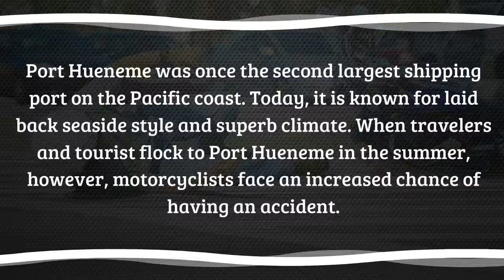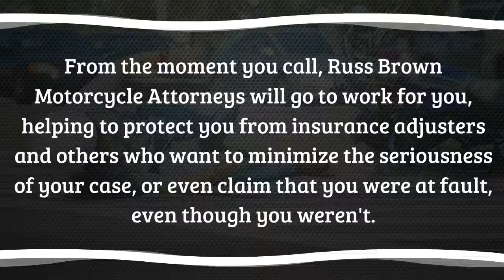Hire a Skilled Motorcycle Attorney Port Hueneme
Port Hueneme was once the second largest shipping port on the Pacific coast.